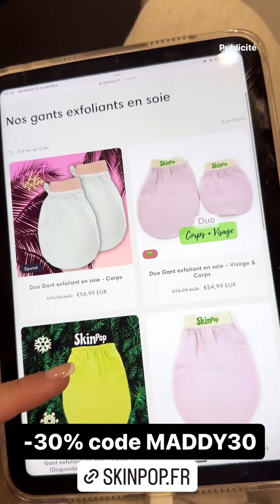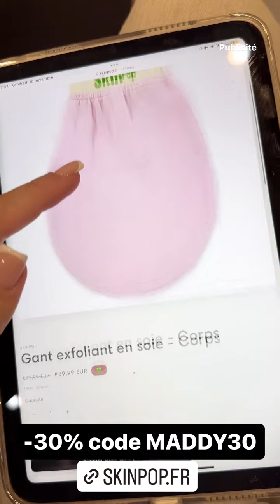MADDY BURCIAGA - 19 Novembre 2023